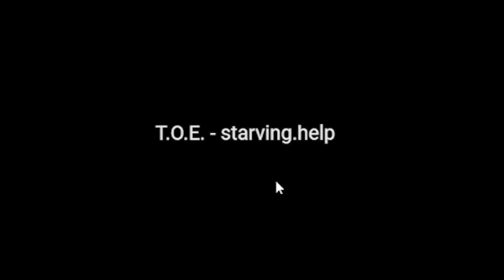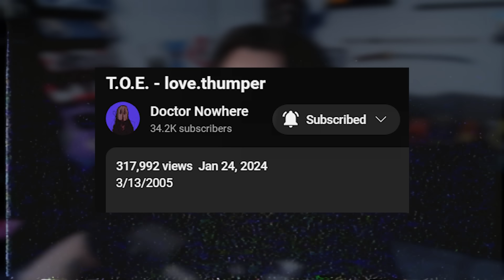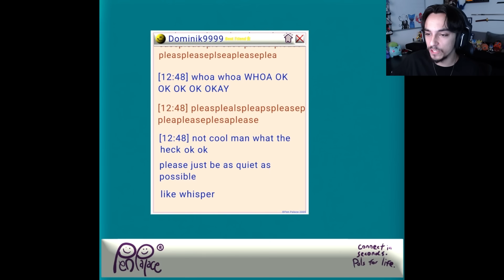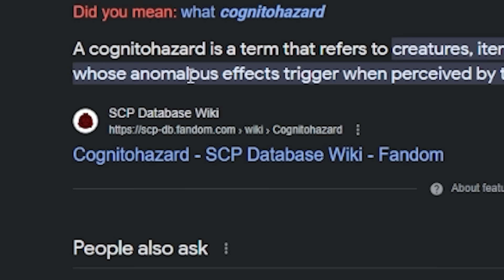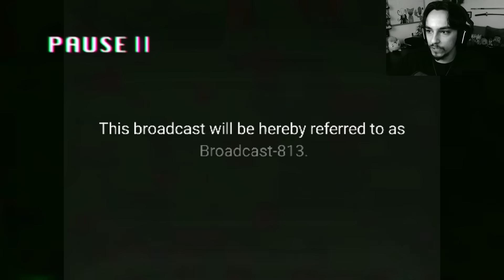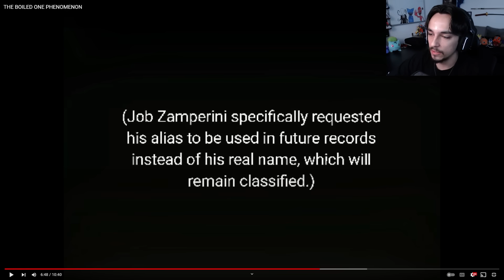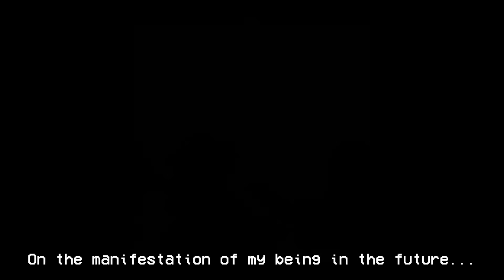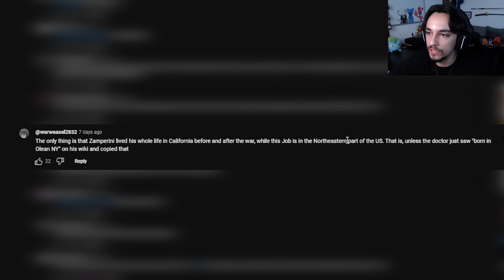The BOILED Creature That's Torturing Humanity | Doctor Nowhere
Doctor Nowheres Channel: @doctornowhere

In todays video we will be exploring the analog horror series Doctor Nowhere. Doctor Nowhere has several different types of analog horror videos on his channel, all showcasing terrifying and disturbing creatures. Today we try to find out everything about these creatures and if they are all connected. What is causing all of these creatures to appear? Is there a way to stop them? Or will they end humanity?

0:00 Intro
1:09 T.O.E. - starving.help
3:20 HAS THIS EVER HAPPENED TO YOU
5:43 T.O.E. - love.thumper
9:46 T.O.E. -making.friends
17:56 THE BOILED ONE PHENOMENON
35:59 Recap/Theory
40:31 Zamperini and Watanabe
42:33 Thoughts/Outro